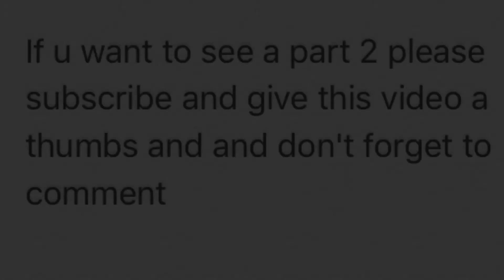The spooky monsters under your bed trailer